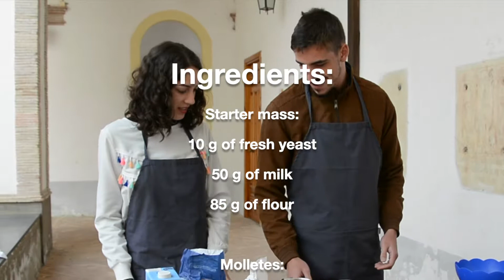Spanish Bread Recipe (BREADucation Erasmus+ Training Course)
A mollete is a flatbread from the Andalusian region, in southern Spain. It is a soft round whitebread, usually served lightly toasted with olive oil and raw garlic or spread with lard (usually in the forms of manteca colorá or zurrapa de lomo) in an Andalusian breakfast. The most famous are the ones from Antequera, Málaga.

The recipe is:
Starter mass:
- 10gr of fresh yeast
- 50gr of milk85gr of flour

1. Dissolve the yeast in the milk.
2. Add the flour.
3. Put it all in a bowl with tepid water and wait until it floats.

Molletes:
- 150gr of starter mass
- 600gr of flour
- 50gr of olive oil
- 350gr of water
- 10gr of salt
- 1 tablespoon of sugar

1. Knead it until you get a homogeneous mass.
2. Put it in a bowl greased with olive oil, cover it with plastic wrap until it doubles its volume.
3. Mass it on the table and divide it in 2 or 3 portions (cover the ones that we won't use).
4. Flatten the mass to let the air out.
5. Give it the desired shape.
6. Bake at 190ºC for 12 or 15 minutes.

Context: From the 3rd-11th May 2019 the Erasmus+ training course BREADucation took place in Tramonti, Italy. The project was organised by the Club per l’UNESCO di Amalfi and ACARBIO from Italy together with Solidarity Tracks from Greece. It brought participants from 10 different European countries; Italy, Greece, Turkey, Macedonia, Portugal, Spain, Estonia, Poland, Czech Republic and Croatia.